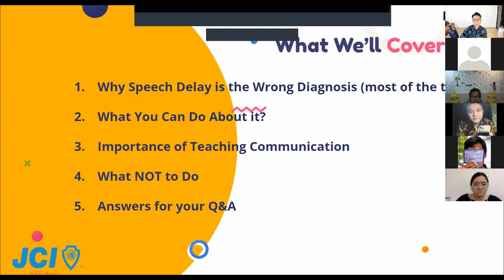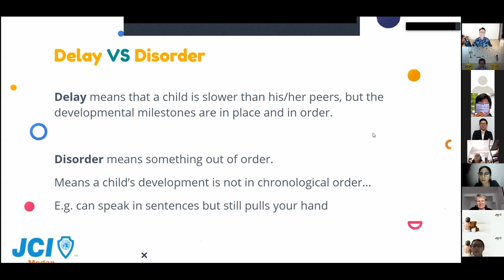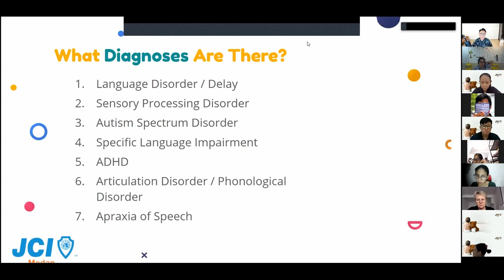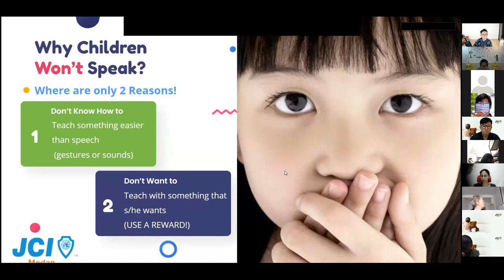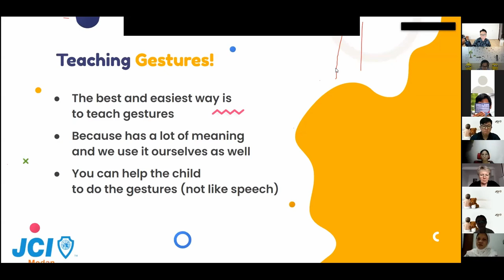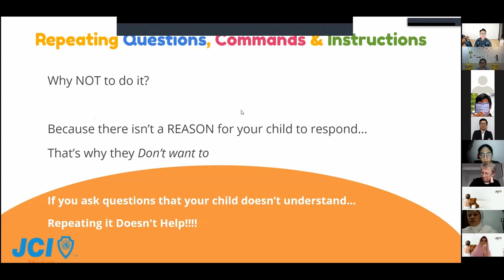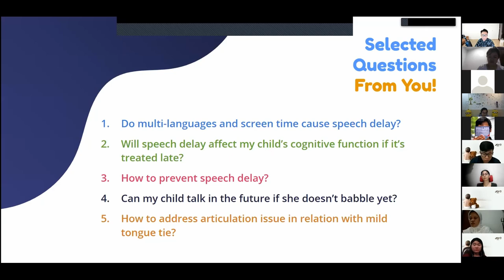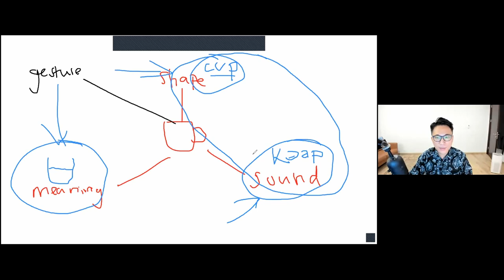Why Your Child Probably Doesn't Have Speech Delay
This was a zoom seminar hosted by JCI Medan Indonesia.

Speech delay is a common diagnosis in Indonesia, which is not clearly explained to parents.

This talk aims to give parents knowledge about what speech delay really is.
We want to teach you, the parent what you can do at home to help your child.

Contents Of This Video:

0:00 -         Intro
3:22 -         Disclaimer
5:09 -         Why Speech Delay is the Wrong Diagnosis
40:36 -       What Can You Do About it?
1:02:45 -    Teaching Communication
1:19:07 -    What Not To Do
1:33:46 -   Q&A